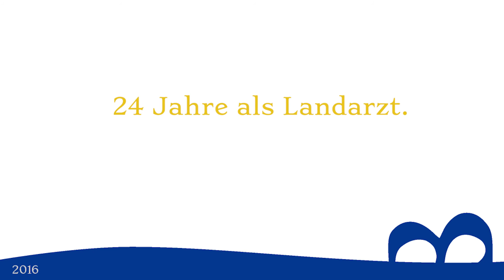24 Jahre als Landarzt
der bündische Blog